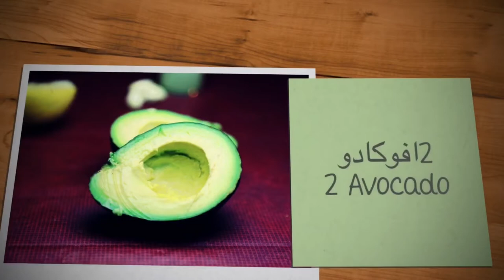حمص بالافوكادو Homs avocado